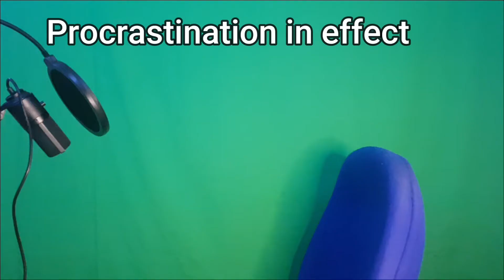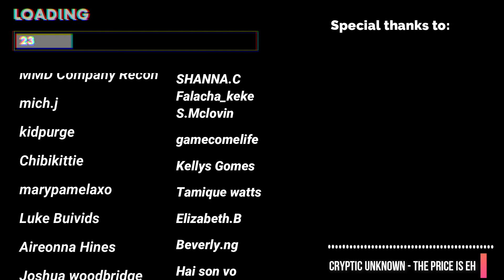CALL OF DUTY BLACK OPS COLD WAR ZOMBIES¦CRANKED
had to keep this video kinda short today